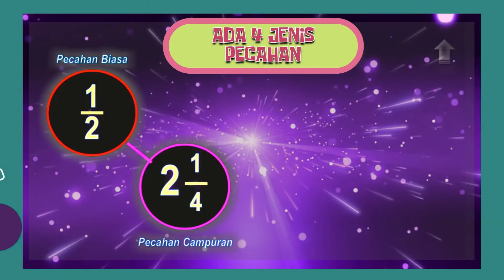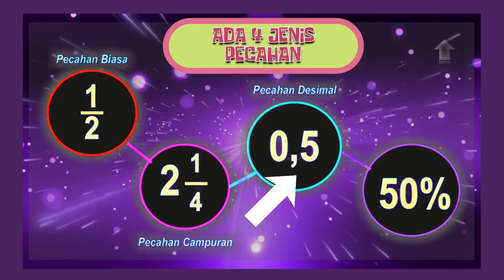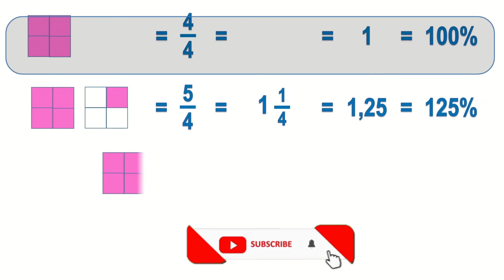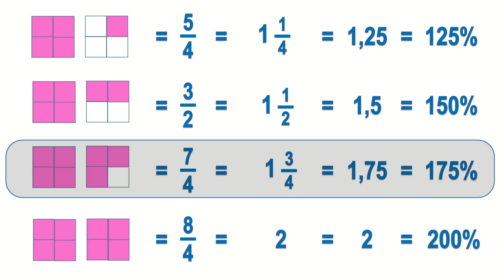TEMA 1 MATEMATIKA KELAS 5 SD | JENIS JENIS PECAHAN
Video pembelajaran Matematika Tema 1 Kelas 5 SD. Pembahasan:
- Ada 4 jenis bentuk pecahan yang harus diketahui: Pecahan Biasa, Pecahan Campuran, Pecahan Desimal, Pecahan Persentase.
- Contoh pecahan kelipatan 1/4 yang disajikan dalam ilustrasi gambar, pecahan biasa, pecahan campuran (untuk angka pecahan lebih yang nilainya dari 1), pecahan desimal dan persentase.